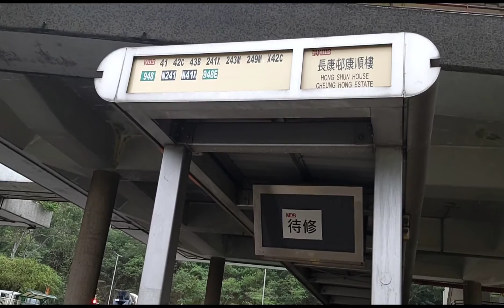waiting the bus !@merzt.v371